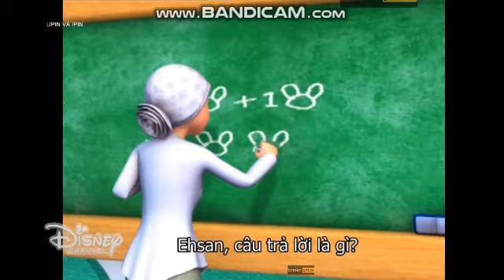Upin và Ipin: Tình thương(3/3)